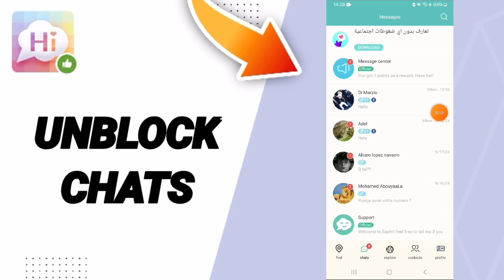How To Unblock Chats On SayHi Chat App